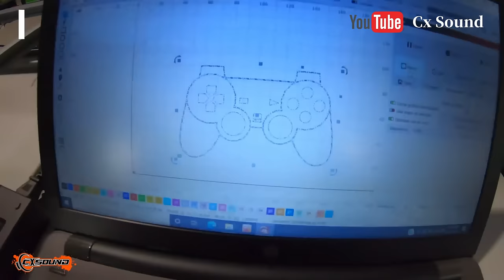TwoTrees TS2 laser engraver